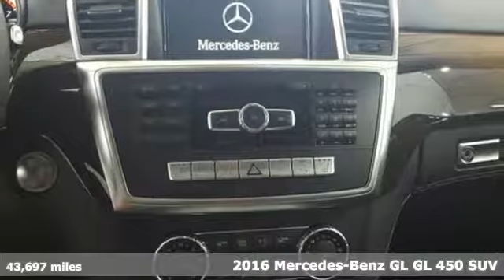Certified 2016 Mercedes-Benz GL Lynnwood WA Seattle, WA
Year: 2016
Make: Mercedes-Benz
Model: GL
Trim: GL 450 4MATICA®
Engine: 6 Cyl. 3.0 L
Transmission: Automatic
Color: Steel Gray Metallic
Interior: Black
Mileage: 43697
Stock #: L4307P
VIN: 4JGDF6EE0GA644590
*Rates as low as 1.99% APR for 36 months and First Month's Payment Credit***FACTORY CERTIFIED PRE-OWNED!* 1 Year Unlimited Mile Warranty on top of any remaining portion of the original 4-year/50,000 mile warranty. We are the largest MB Certified Pre-Owned Dealer in WA state based on 2017 sales! Low Miles, One Owner, Active Bi-Xenon Headlamps, Blind Spot Assist, Navigation, Harman/Kardon Surround Sound System, Heated and Cooled Front Cupholders, Lane Keeping Assist, PARKTRONIC!This is a beautiful Grey GL 450 4MATIC with Black MB-Tex and accented with Eucalyptus Wood Trim. It is a one owner vehicle with no accidents or damage reported to CARFAX. It is nicely equipped with: Steel Grey Metallic $720, Black MB-Tex, Premium 1 Packag $4,410: Mirror Package, Memory Package, iPod/MP3 Media Interface Cable, Power Passenger Seat w/Memory, Auto-Dimming Driver and Rearview Mirrors, Power Front Seats w/Driver Memory, Heated/Cooled Front Cupholders, Power Folding Mirrors, COMAND with Navigation and single disc, Multi-color ambient lighting w/ Illuminated door sills, KEYLESS-GO, Lighting Package $1,390: Adaptive Highbeam Assist, Bi-Xenon headlamps w/Active Curve Illumination, Appearance Package $1,340: Chrome exhaust tips, 20 Twin 5-spoke Wheel, Illuminated Running Boards, Lane Tracking Package: Blind Spot Assist, Lane Keeping Assist $875, MB-Tex Wrapped Lower Dashboard (SPC) $350, PARKTRONIC with Active Parking Assist $970, Eucalyptus Wood Trim, harman/kardon(R) LOGIC7(R) Surround Sound System $850, Power EASY-ENTRY $400. *Original MSRP $78,680**1.99 percent APR for 36 months at $28.64 per month per $1,000 applies to Certified Pre-Owned Mercedes-Benz Model Year (2015, 2016, and 2017 CLA, C, E, S, GLA) (2016, 2017 GLC, GLE) (2015, 2016 GL) (2017 GLS). Qualified customers only. Not everyone will qualify. Excludes leases and balloon contracts. Minimum finance term applies. Available only at participating authorized Mercedes-Benz dealers through Mercedes-Benz Financial Services (MBFS). Subject to credit approval by MBFS. Must take delivery of vehicle between January 3, 2019 and February 28, 2019. Rate applies only to Mercedes-Benz Certified Pre-Owned model vehicles listed. See your authorized Mercedes-Benz dealer for complete details on this and other finance offers.

Address:
17800 Highway 99